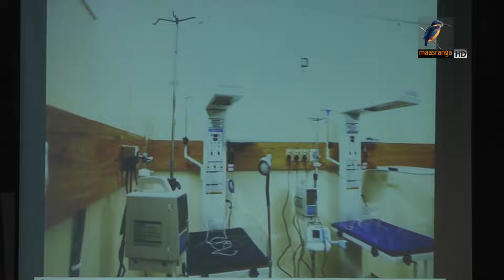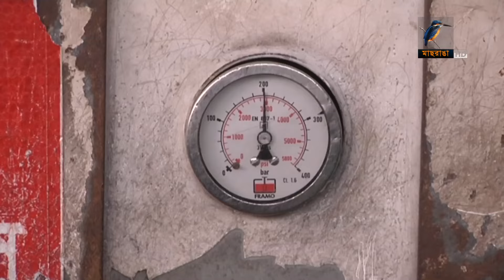মাছরাঙা দেশের সংবাদ | Maasranga Desher Sangbad | ১৭ জানুয়ারি ২০২৪ | Maasranga News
2 Bir Uttam Ziaur Rahman Road (New Airport Road)